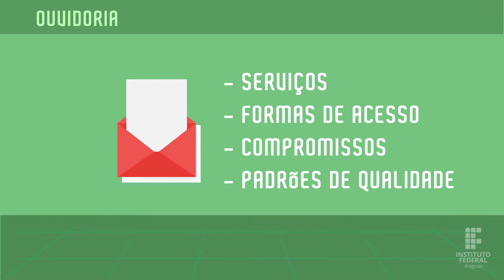Por dentro do Ifal - Você conhece a Ouvidoria?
Neste episódio da série "Por dentro do Ifal", conheça a Ouvidoria do Instituto Federal de Alagoas.

Confira!!